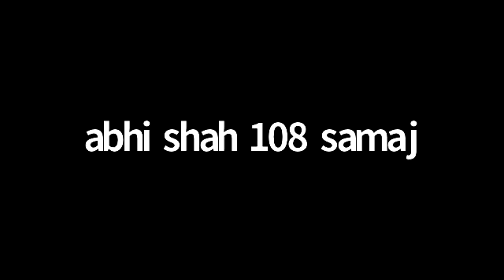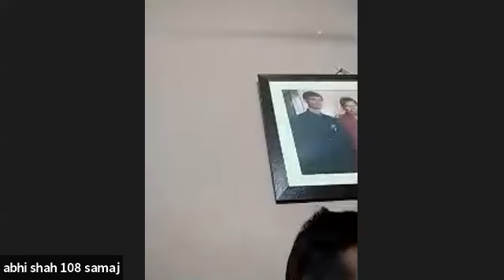108 Online Satpanth Parichay 2020